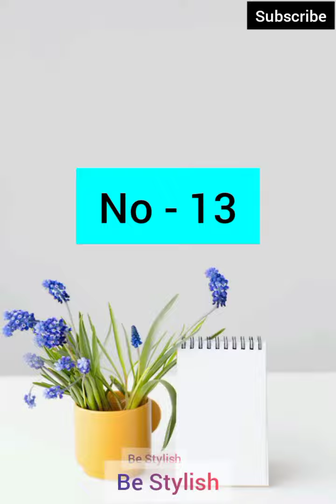Latest ToP Collection ||Choose Your Favourite Number